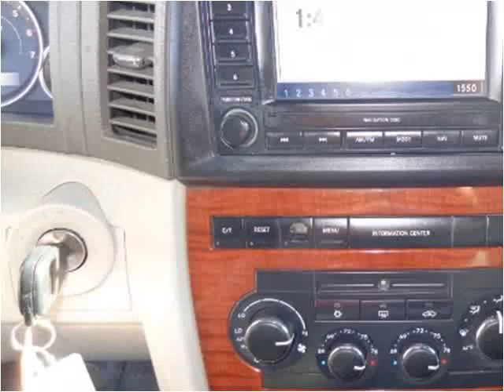2005 Jeep Grand Cherokee Used Cars Salt Lake City UT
This 2005 Jeep Grand Cherokee is available from Car City.